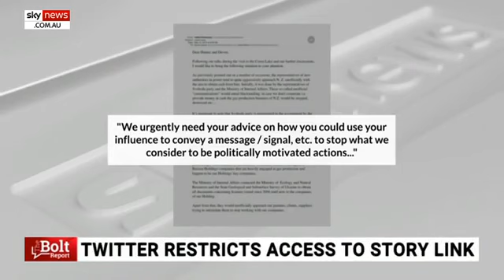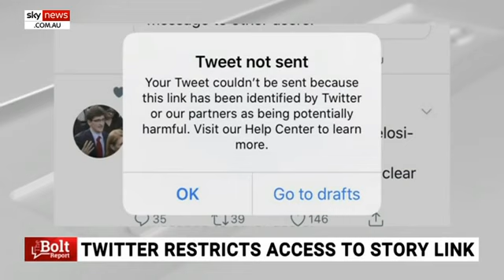‘Disgrace’ Twitter, Facebook hide the Hunter Biden story - using censorship to steer the election